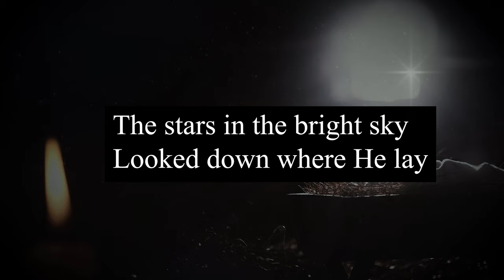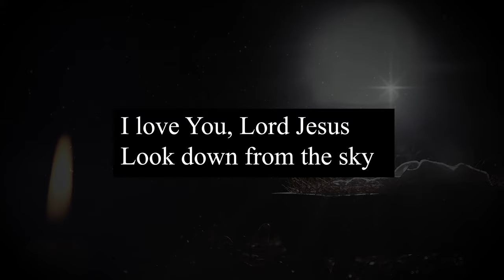Guitar Christmas Music: Away in a Manger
Beautiful Scenes of the Nativity Stable. Set to
an, acoustic fingerstyle guitar's rendition of the
traditional Christmas Carol "Away in a Manger".